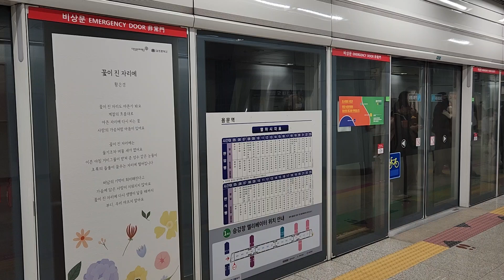대전 도시철도 1호선 DJET1164 120편성 판암행 용문역 진입 (2023.03.01)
노선: 대전 도시철도 1호선
열번: DJET1164
편성: 120편성
행선지: 반석발 판암행
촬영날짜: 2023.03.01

용문역에서 버스타고 강 건너려고 했는데
버스 배차가 너무 길어서 포기...